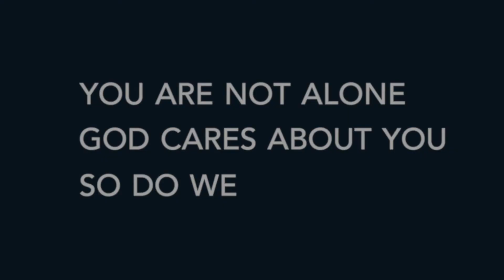Music Week - "Agnus Dei" - Contemporary Ensemble